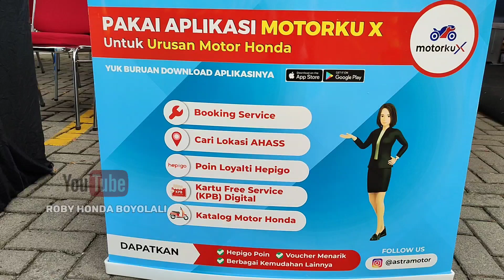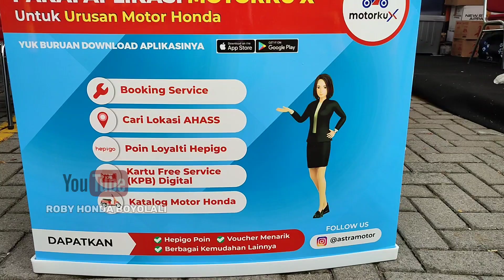ANEH🤔SALES KOK PADA TEST RIDE CBR 250 RR?